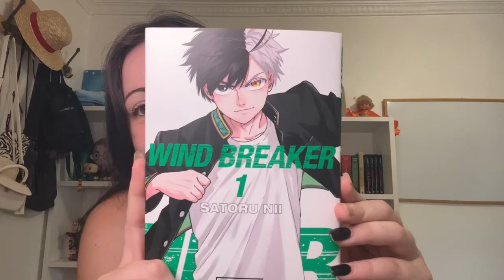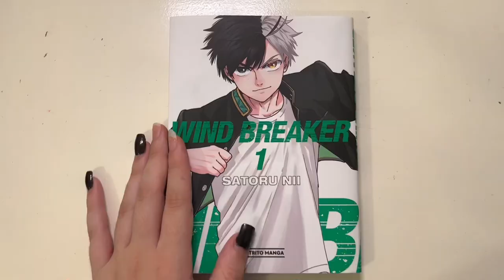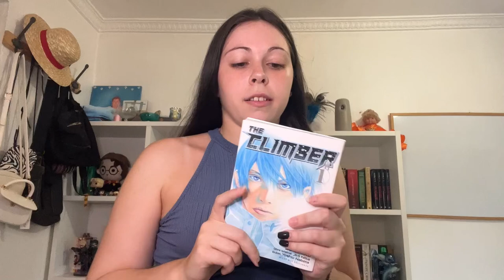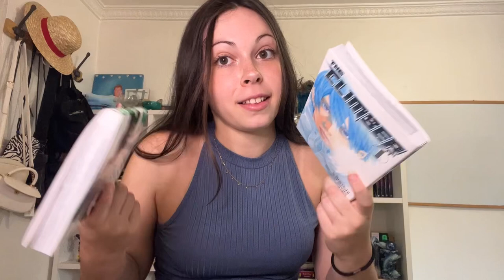Recomendando MANGAS #1 📚|| The Climber y Wind Breaker🗻